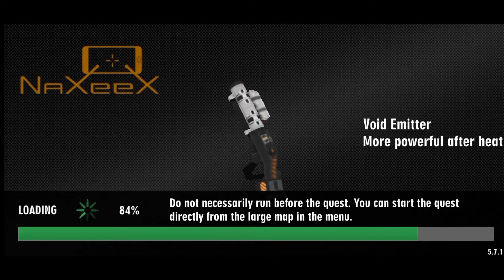Star kaise hataye only 2 min. Real Gangster crime. Real gangster crime secret trick.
unlimited money wala real gangster crime :-

    Hello guys I am back again in Crush Gamerz.
     aaj ki video me crime Star ko 2 min me hatane ka secret trick batane wala hoon.

How to get unlimited money & gem in real gangster crime//  Unlimited money gem real gangster crime

Hello dosto aaj me aapko ek mast trick bataane wala hoon. Es trick se aap unlimited money 🤑💰 & Gem 💎 Claim kar sakte hai.
                Guys aap video ka end dekhna na bhule.  Is video ko banane me bahut mehnat lagaa hai.
           real gangster crime Top secret🤫🤐 Trick || secret trick in real gangster.

real genster crime is very good crime game. I like this game.

real genster crime bahut achha game hai.
mujhe yeh game kafi pasand hai.

Maine is game me bahut sari top secret found ki hai jiski playlist niche hai.

trending🔥🔥 video dekhne ke liye.

                 Maine ek video me sirf Boat ⛵ liya
tha aur ek video me sirf Aeroplane aur ek video me sirf tank aap mere channel me ja kar video dekh sakte hai ..